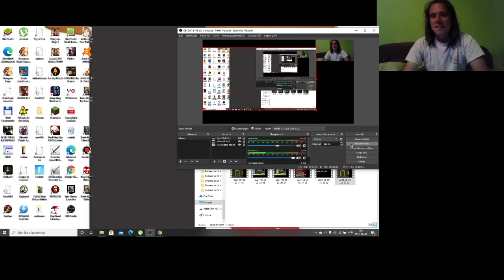Candy Crush Saga level 529-531